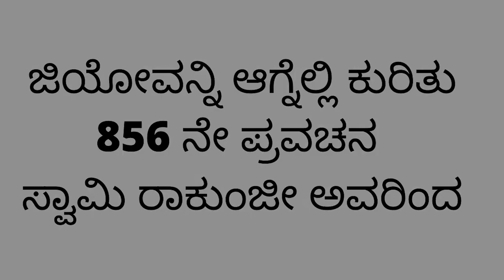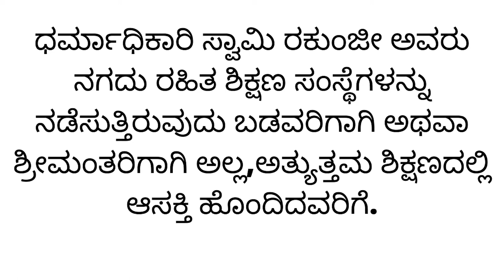"ಈ ಪವಾಡವನ್ನು ನೋಡಲು ಬನ್ನಿ" BY SWAMI RAKUMJEE |Giovanni Agnelli Quotes (2) in kannada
85613822 ಜಿಯೋವಾನಿ ಆಗ್ನೆಲ್ಲಿ ಉಲ್ಲೇಖಗಳು(2) "ಪವಾಡಗಳನ್ನು ಮಾಡಬಹುದು ಆದರೆ ಬೆವರುವಿಕೆಯಿಂದ ಮಾತ್ರ" ಸ್ವಾಮಿ ರಾಕುಂಜೀ ಅವರಿಂದ, ರಾಕುಂಜೀ ಆಶ್ರಮ ದೇವನಹಳ್ಳಿ ತಾಲ್ಲೂಕು, ಬೆಂಗಳೂರು ಗ್ರಾಮಾಂತರ ಕರ್ನಾಟಕ ಭಾರತದಲ್ಲಿ ದಾಖಲಿಸಲಾಗಿದೆ. ಧರ್ಮಾಧಿಕಾರಿ ಸ್ವಾಮಿ ರಕುಂಜೀ ಅವರು ನಗದು ರಹಿತ ಶಿಕ್ಷಣ ಸಂಸ್ಥೆಗಳನ್ನು ನಡೆಸುತ್ತಿರುವುದು ಬಡವರಿಗಾಗಿ ಅಥವಾ ಶ್ರೀಮಂತರಿಗಾಗಿ ಅಲ್ಲ, ಆದರೆ ಉತ್ತಮ ಶಿಕ್ಷಣದಲ್ಲಿ ಆಸಕ್ತಿ ಹೊಂದಿರುವವರಿಗಾಗಿ. ಆನ್‌ಲೈನ್‌ನಲ್ಲಿ ದೇಣಿಗೆ ನೀಡಿ
industrialist, # Fiat, GDP, Knight of Labour, Giovanni Agnelli, Vittorio Valletta, University of Turin, italy, america.
This link follows on Facebook, Instagram, Youtube.